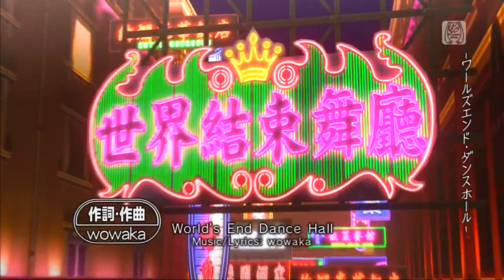World's End Dance Hall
Welcome to Siblinity!!! Where good stories and good times collide with 2 very dysfunctional siblings. Let the Good Times roll!!!

Meet the brothers Old Man and Knight, they will torment and torture each other and themselves on the occasion.
Our content includes regular gaming (you can even request we play something) And the brothers just may show you some Cosplay content if you ask!

(uploads from the Old Man may vary, cuz he's senile)

TwitchChannels!
KnightPackGaming

Our other Gaming Channel- CRG!!